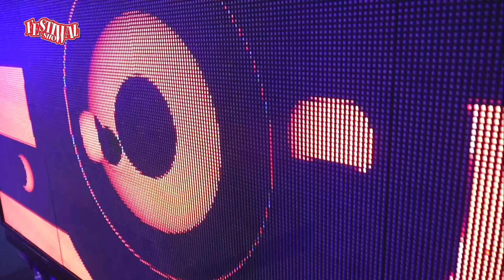Moreno @ Festival Show 2018 - Mestre